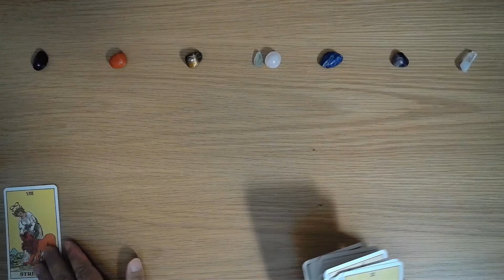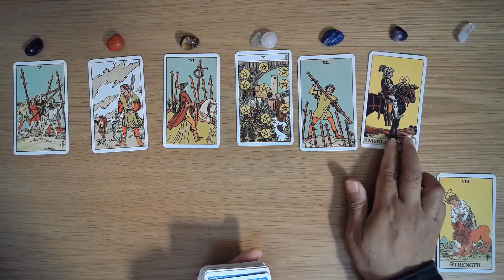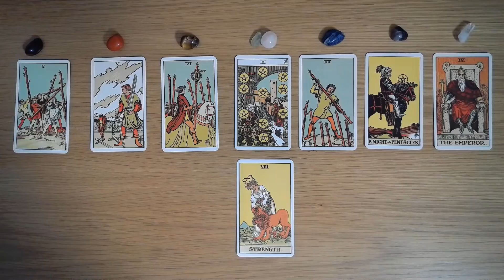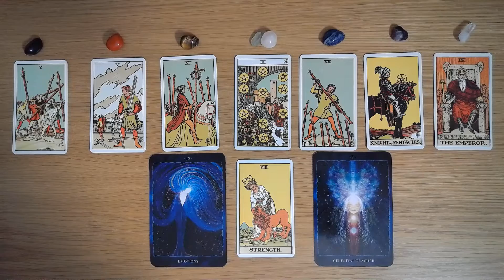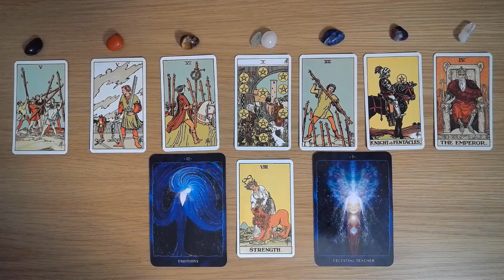Capricorn CHAKRA TAROT, Remain grounded and at peace, do not hesitate to express yourself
Timestamps:
00:00 Introduction
05:30 Root Chakra
06:50 Sacral Chakra
09:27 Solar Plexus Chakra
10:01 Heart Chakra
12:18 Throat Chakra
14:29 Third Eye Chakra
15:28 Crown Chakra

In this video we used the following:
(1) The Original Rider Waite Tarot, Rider Books, Random House
(2) Cosmic Reading Cards, Nari Anastarsia